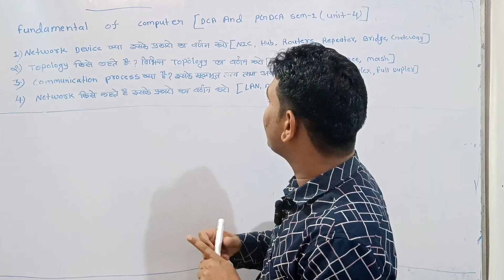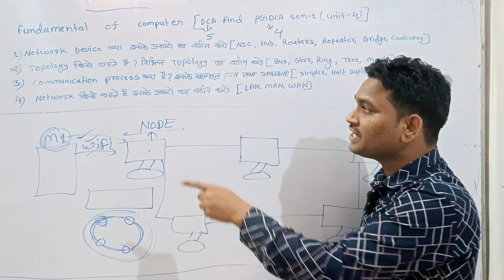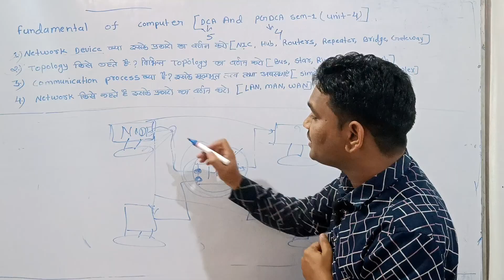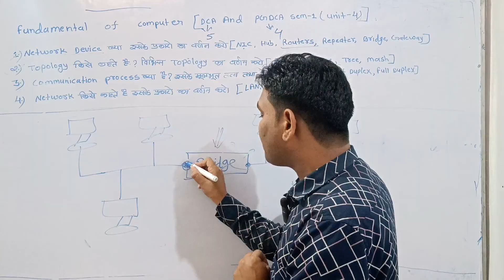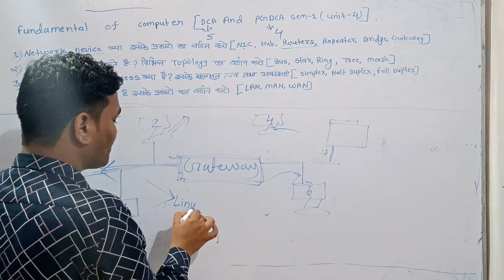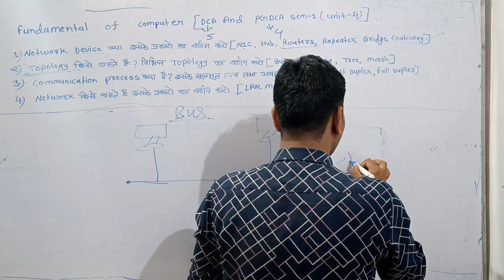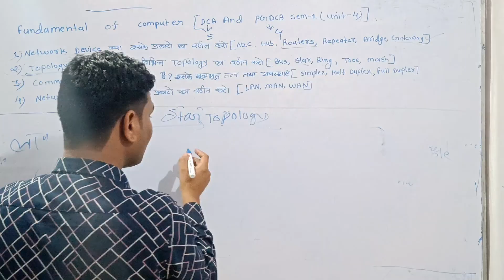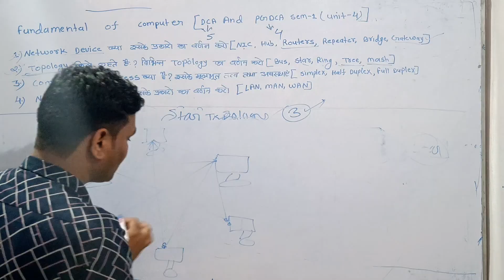Fundamentals of computer DCA AND PGDCA SEM-1 (Unit-5)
Fundamentals of computer DCA AND PGDCA SEM-1 (Unit-5) ‎@YUVA COMPUTER STUDY
DCA AND PGDCA EXAM SEM-1
hub network device
dca exam
pgdca exam
bca exam